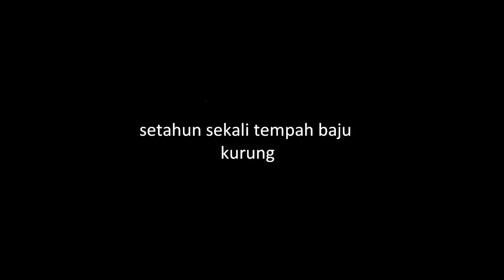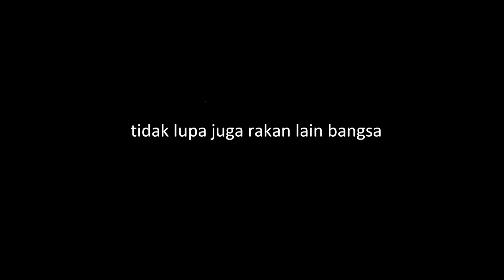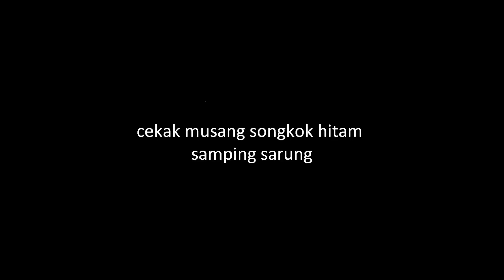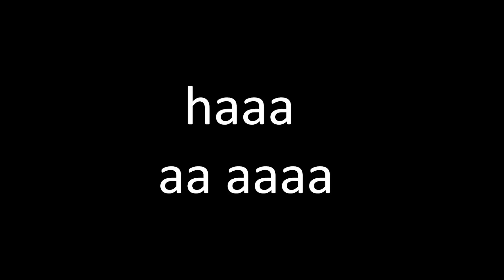Force Vomit - Selera Raya (lyrics)